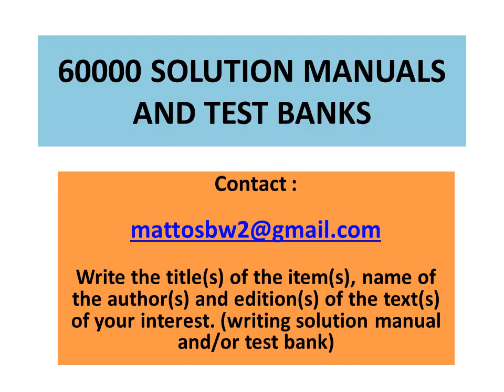Solution manual Introduction to Wireless Communications and Networks, by Krishnamurthy Raghunandan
Solution manual to the text :

Introduction to Wireless Communications and Networks : A Practical Perspective, by Krishnamurthy Raghunandan